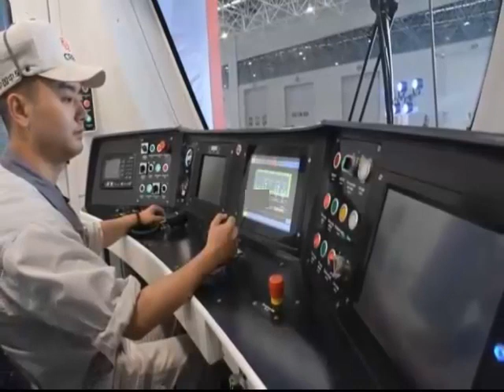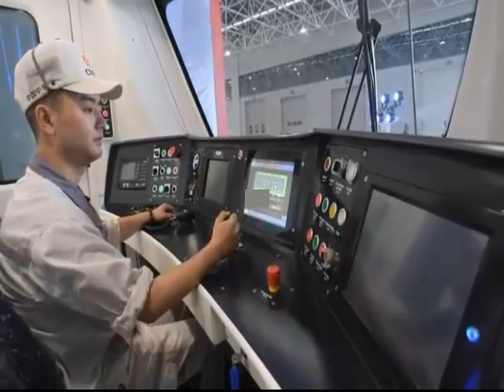Orange Metro Train Line Lahore Train in Punjab Pakistan اورنج لائن میٹرو ٹرین لاہور پاکستان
In This Video You Can See Watch The Lahore Orange Line Metro Train In Punjab Pakistan. It Is The First Time In Pakitan History That Pakistan Started Orange Line Metro Train In Pakistan.All Credits Go To CM Of Punjab Mian Muhammad Shahbaz Sharif Who Worked A lot To Complete The Lahore Orange Line Metro Train Treck And Now Orange Line Metro Train Is Leady To Go. Lahore Orange Line Metro Train Is Very Comfortable For Passengers.

                            ( World Adventures )